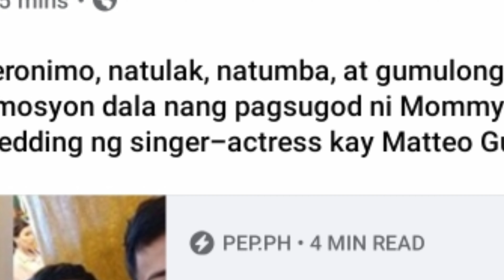LATEST.Mommy Divine, TINULAK si Mrs. Sarah at Gustong SAMPALIN si Matteo.